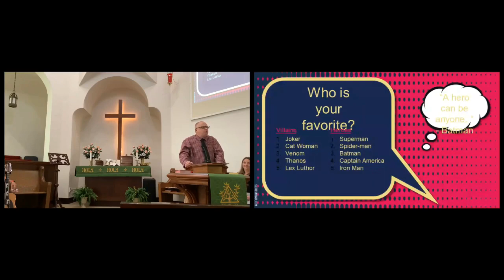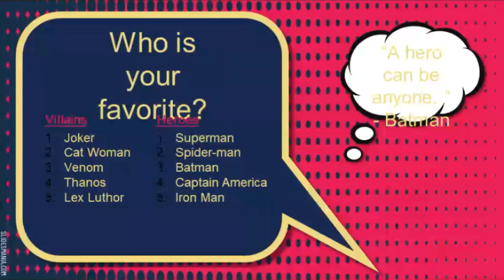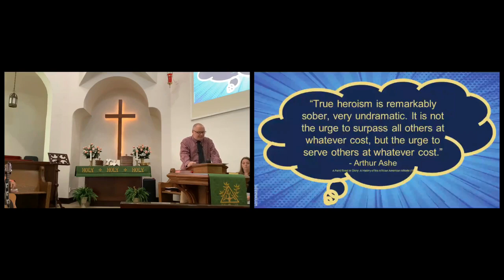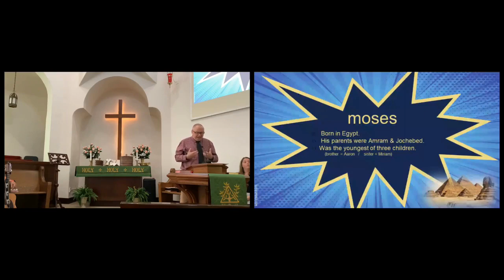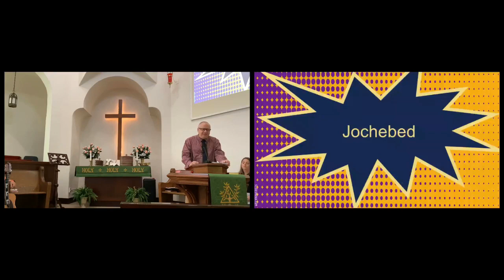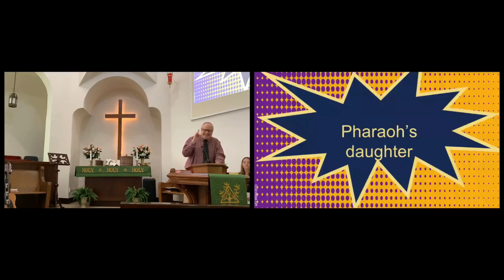Everyday Heroes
"Everyday Heroes" by Pastor Rick Birk
August 4, 2024 Pastoral Message